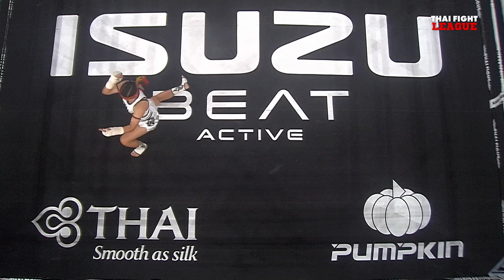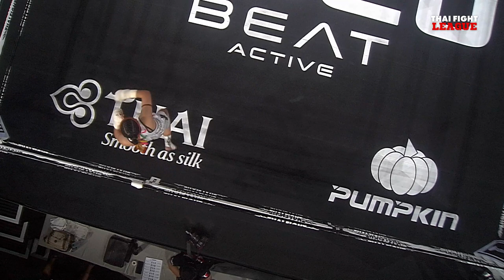แก้วกานดา ส.ท.สุคนธ์ VS ลูกตาล ไพน์แปซิฟิค | THAI FIGHT LEAGUE #20 | ไทยไฟท์ลีก #20